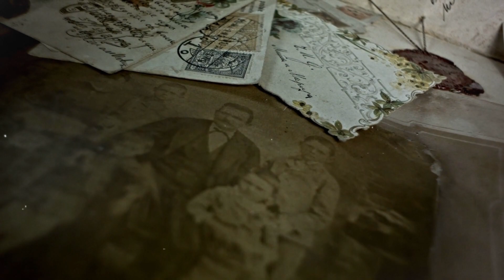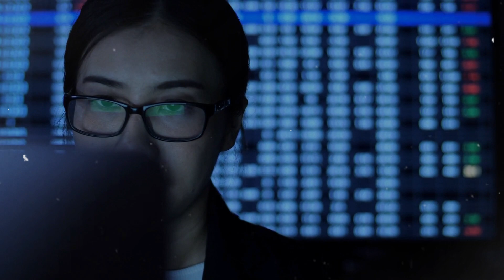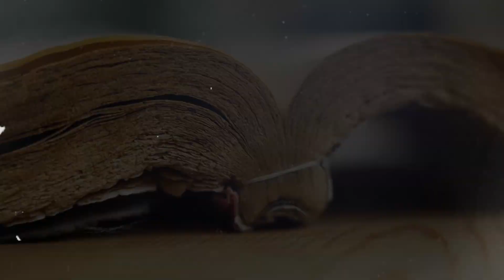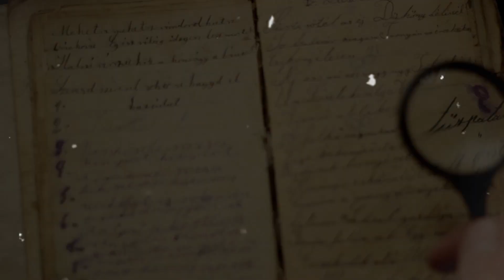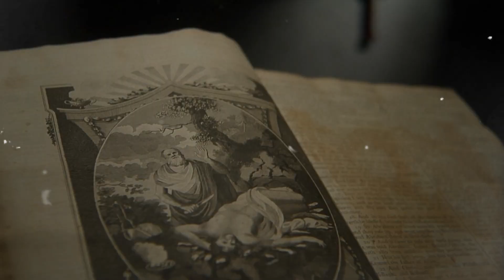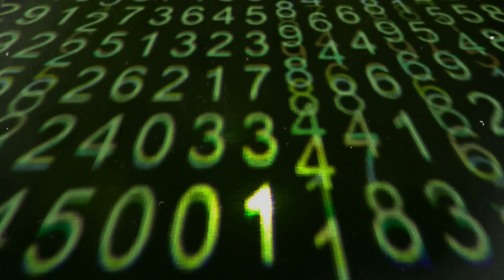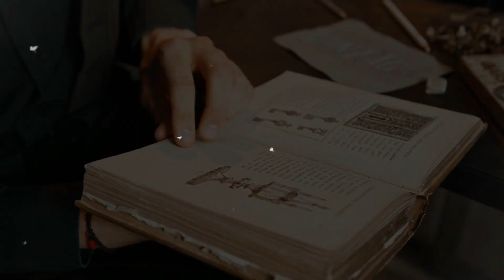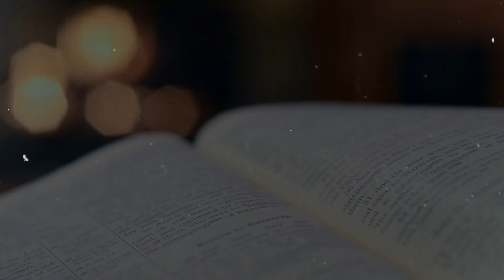Mystifying Discoveries of Giants: Were They Real? | HISTORY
Mystifying Discoveries of Giants: Were They Real? Join HistoricalHighway as we unravel the mysteries of ancient giants. Were these colossal beings mere myths or did they truly walk amongst us? Explore five astounding discoveries that challenge our understanding of history.